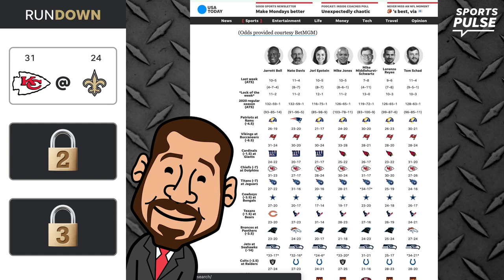The Eagles are a lock for NFL Week 15 | Lorenzo's Locks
SportsPulse: Lorenzo's back with his three best bets for Week 15 in the NFL.